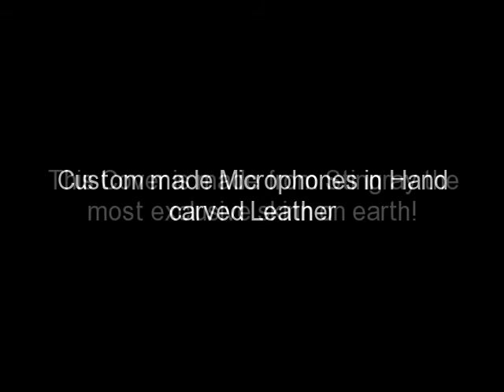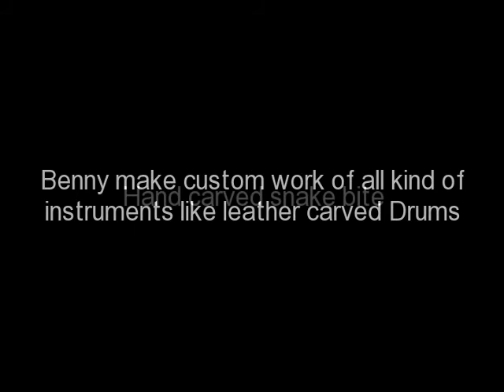leather cover to microphones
by leather artisan benny ohrman